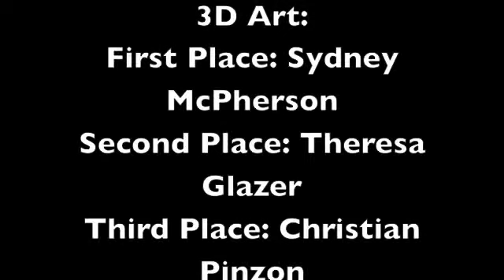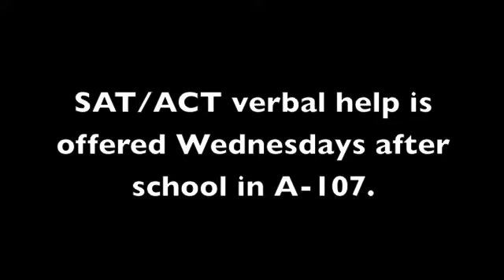Forest Fire 1211